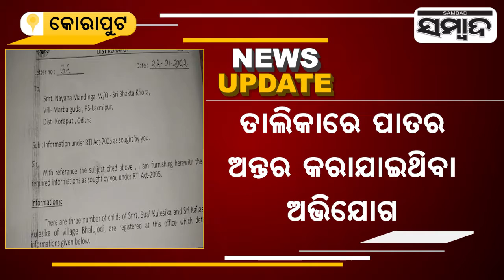Allegation Against Election Officer In Koraput | Sambad